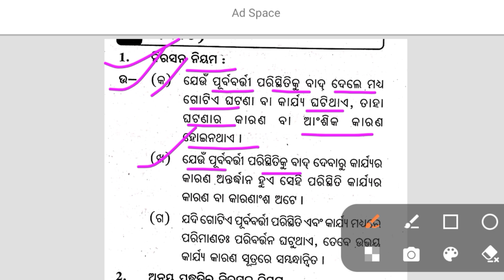ନିରସନ ନିୟମ || Nirasana Niyama || 2 Mark Question Answer || LOGIC 2 Mark Class 12th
(MIL, Optional Odia, English, History, Political Science, Logic, Economic, Education, Sankrit, all Subjects)

Online course
Plus two second year Odia medium mo